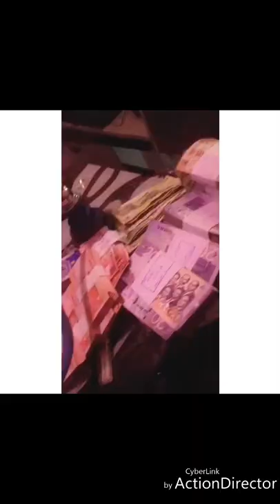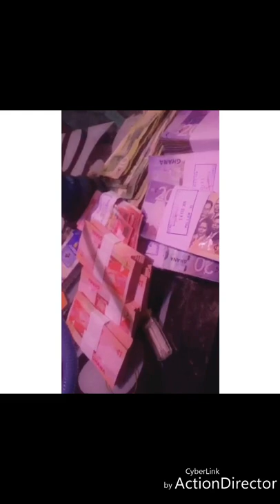Kingkong movement fans video 1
This is a video which the fans shot in playing rap kingkong's music.